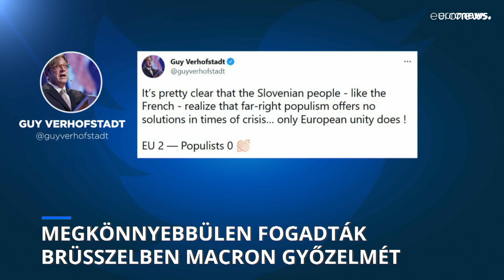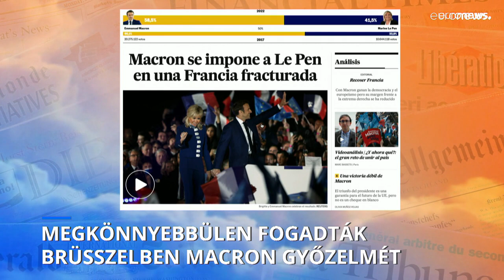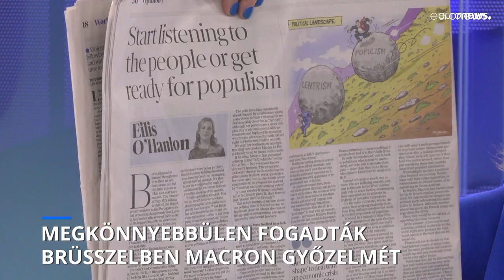Megkönnyebbülten fogadták Brüsszelben Macron győzelmének hírét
Az uniós vezetők az integráció és az Európa-barát politika folytatását várják Macrontól. Az európai lapok viszont arra is figyelmeztettek, a francia társadalom megosztottsága és a tömeges elégedetlenség súlyos problémát jelez.